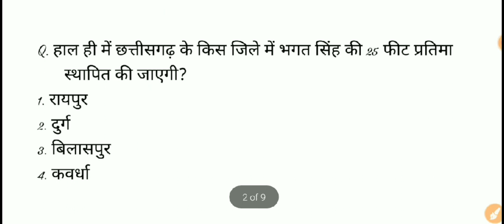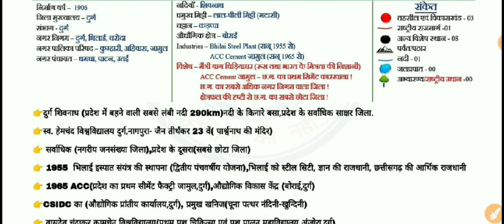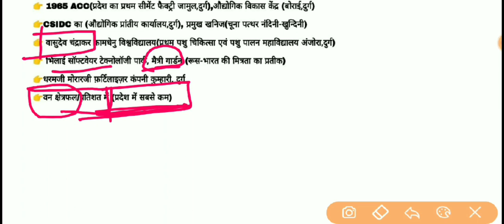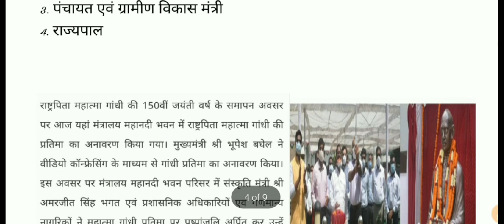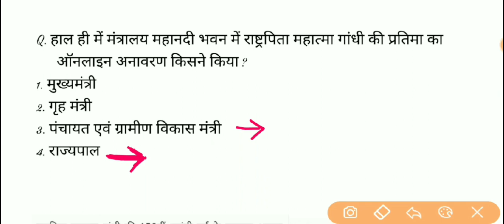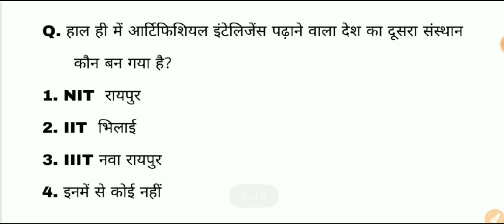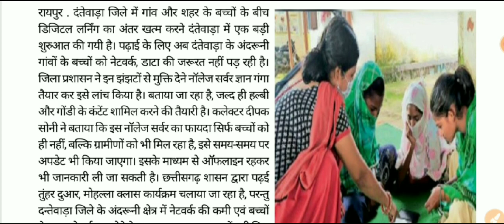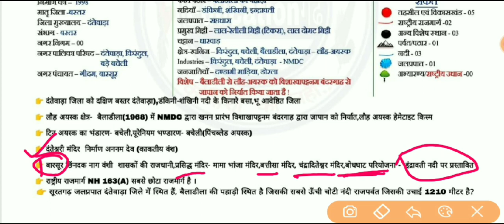chhattisgarh current affair|1October 2020|cg daily current affair|cgpsc acf and Forrest ranger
किसी भी कहानी को english से हिंदी में अनुवाद कैसे करें...

Englishगढ़

🦅Educationगढ़💪

part - 1( जनवरी महीना )

part - 2 ( फरवरी महीना)

 part - 3 ( मार्च महीना )

part - 4 ( अप्रैल महीना)

part - 5 ( मई महीना )

part - 6 ( जून महीना )

Dhaniyavad🙏🙏🙏

● cg news
● cgpsc gk
● cgpsc gs
●  September month news
● September current affairs
● September current news

and downloads PDF

🦅Educationगढ़💪

searchable key words:

Chhattisgarh Current Affairs Book

CG arjuna Current Affairs 2020 PDF in Hindi

CG Current Affairs September 2020

CG Current Affairs app

CG Current Affairs Questions and Answers

$Cg Current Affairs march 2020

Chhattisgarh GK

chhattisgarh current affairs pdf download

cg current affairs 2020 in hindi pdf

छत्तीसगढ़ समसामयिकी प्रश्न 2020

छत्तीसगढ़ करेंट अफेयर्स 2020 PDF

CG Current Affairs may

Chhattisgarh Notes PDF

CGPSC Current Affairs magazine